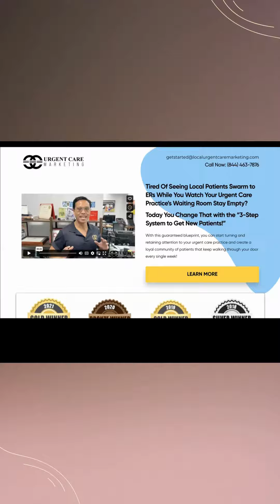Clean And Concise! how to attract customers